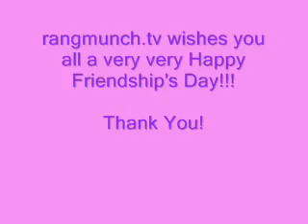Ranmunchtv: In conversation with Mohit Sehgal on friendship day-part 2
Mohit talks about his friends.